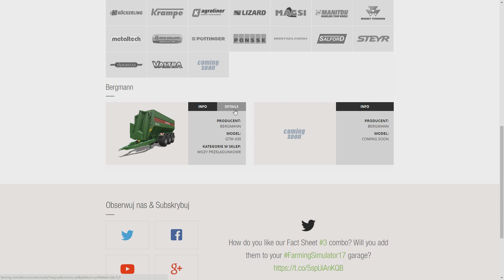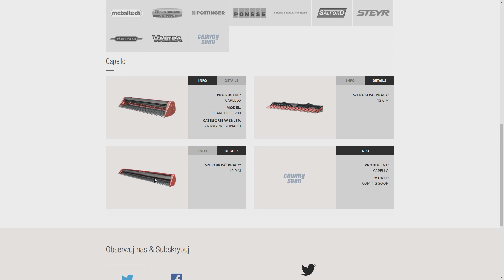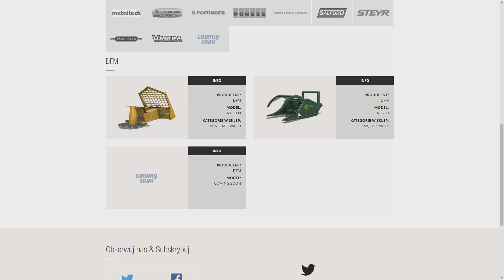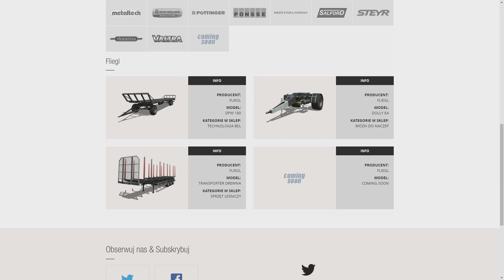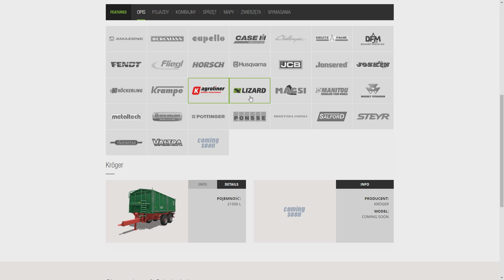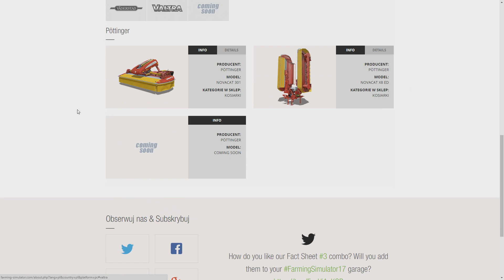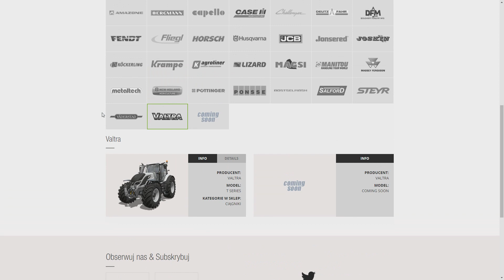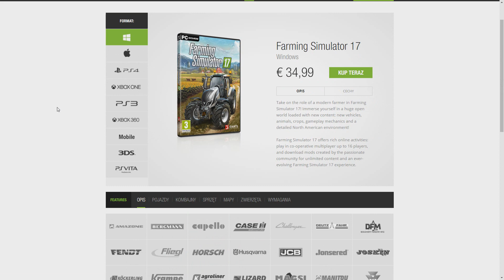Farming Simulator 17 - Pokaz maszyn na oficjalnej stronie (cz.2)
Na oficjalnej stronie Farming Simulator 17 zaczęły się pojawiać marki i maszyny, które się w tej grze znajdą. W tym materiale je omawiam.

Muzyka w tle:
Zeventine - Won't Let You Fall
Krayzius - Enemies
Circle Of Alchemists - Drifting